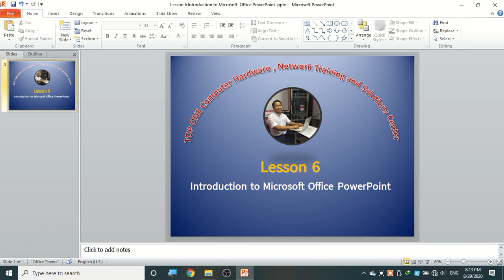Microsoft Office PowerPoint နှင့် မိတ်ဆက်ခြင်း